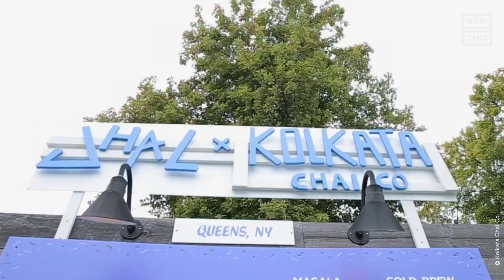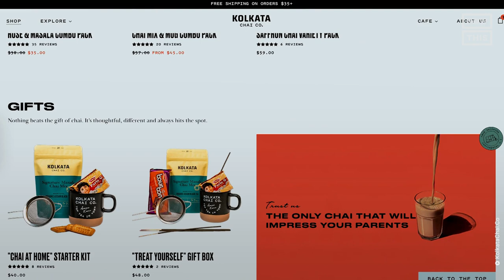Authentic Chai: How These Brothers Built a Seven-Figure Business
As first-generation Americans, Ani and Ayan watched their parents struggle to find their footing in the American dream. Now they’re telling their family’s story with Kolkata Chai Co., an authentic tea shop and Indian street food cafe. Here’s how they shared their culture with NYC and built a thriving business along the way. Presented by Adobe Express.